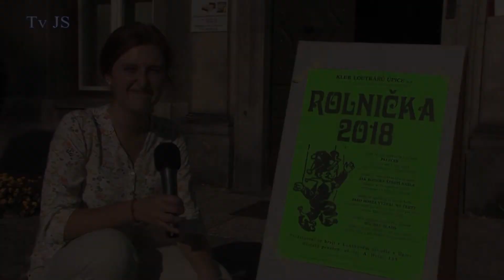ÚPICE - Loutkové představení Paleček